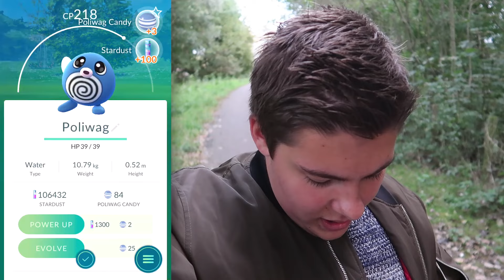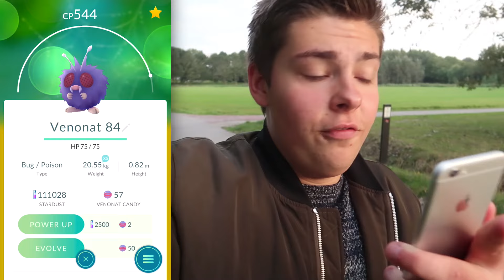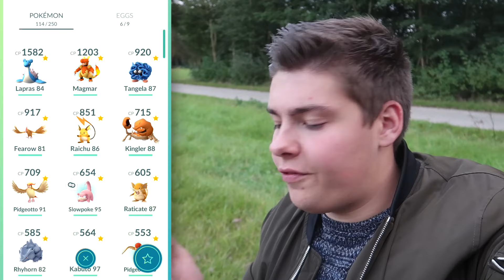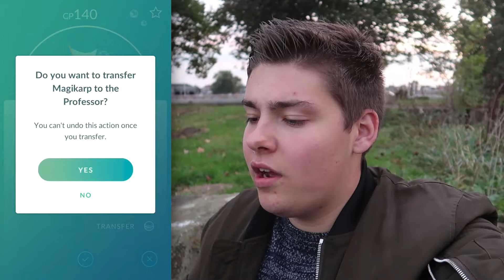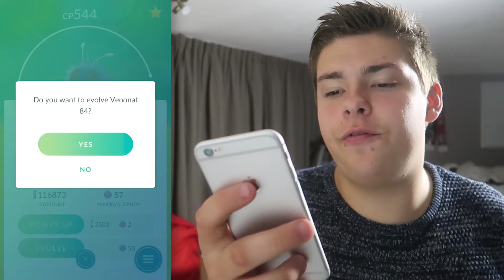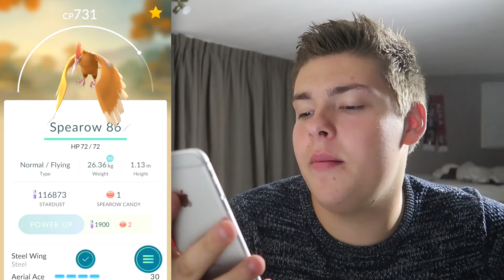10KM EIEREN! - POKEMON GO NEDERLAND #17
POKEMON GO NEDERLANDS

► Checklist voor bazen!
῿ Like achter gelaten?
῿ Geabonneerd op mijn kanaal?
῿ De video gedeeld?
῿ Een reactie achtergelaten?

► Over mij:
Mijn naam is Jessy Knijn en ik ben 17 jaar jong! Op dit kanaal upload ik wat ik op dat moment leuk vind. Dit kan een game zijn, maar ook andere random video's! Ik ga eigelijk gewoon met de hype mee.. Dit kanaal is 99% Nederlands en mijn video's zijn minimaal 1080p! Vind jij mijn kanaal nou leuk? Abonneer je dan nu GRATIS op dit kanaal en vergeet natuurlijk geen like achter te laten op mijn video's en dit kanaal te delen met al je vrienden, familie en je huisdieren!